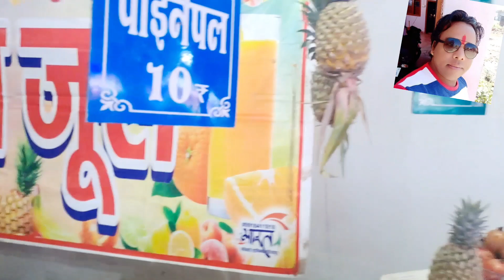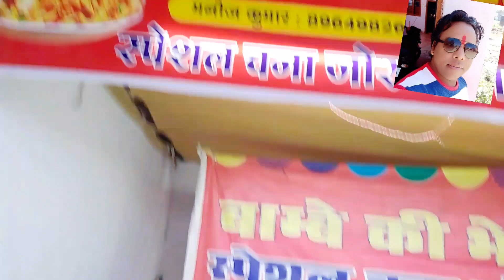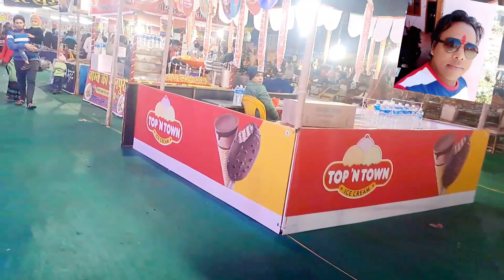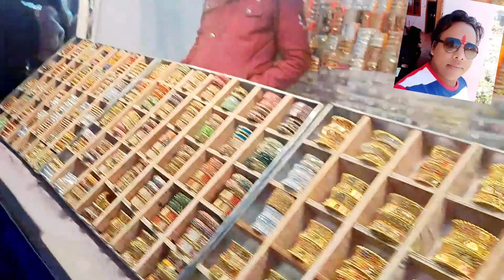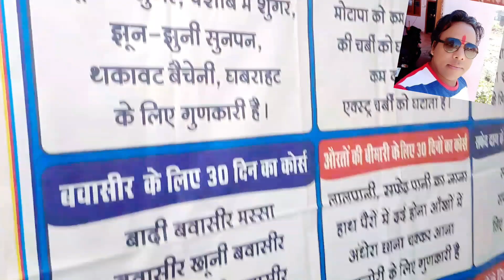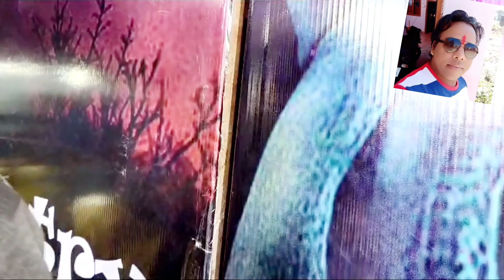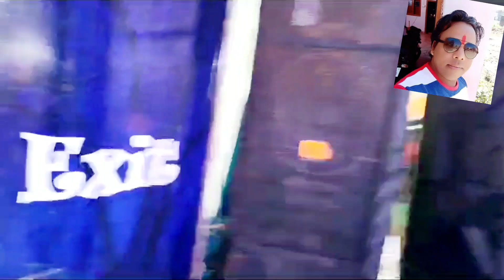Mp: Mela//National Mega Tred Feyar//गुना में लगा मेला//👍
Mp: Mela//National Mega Tred Feyar//गुना में लगा मेला/ गुना के प्रताप छात्रा बास में लगा एक अच्छा मेला लोग कर रहे हैं इंजॉय अपनी पत्नी बच्चों के साथ फूल एंजॉय //एक बार देखिए मेला ब्लॉग
lovemarriage Hi gusy namaste Me Guna City Se Hu Jo Madhy Perdesh Me Ek Chota sa jila hai ME 6 mahine se you tube pe deily vlog bana raha hu par Mujhe abhi tak saflta nahi mili hai app saport kijiy thenku my youtube femli
हैलो मेरी यू ट्यूब फेम ली में आपकी फेम ली का एक छोटा सा आपका भाई आपका दोस्त आपका सखा आपकी फेम ली का एक सदस्य हूं में 6 महीने से लगातार वीडियो अपलोड कर रहा हूं आप को मेरी वीडियो क्यों पसंद नहीं आ रही मुझे नहीं पता पर में कोशिश जारी रखूँगा आपको अच्छी वीडियो देने की कोशिश करूंगा बहुत बहुत धन्यवाद आपका साथ एसे ही बना रहे .
.9
vidyasurendravlogs
Village style vlog
Dehti vlog
long short dono farmet
short vedeo
Femlivlog
Dailyvlog
Lovemerijcopalvlog

real life vedeo
nadini Ashish vlog
vidyasurendra vlog
vidyasurendra vlogs
Vijay riya vlog
Nandini Ashish ki vedeo
jamshedpur vlog
Jharkhand vlogs
real love story
love
love marriage copal vlogs
our love story part
love story
copaleggoal
real love story
love merrege story
love marriage copal vlog
love marriage copal
love marriage
Mahuva vlog
mahuaa vlog
mahuaa ka fayda
hindi vlog vedeo
copale life
couple life india
india couple life
couple life
couple vlogs
couple vlog
masti and misti
couple short
love marriage short
love marriage copal
love marriage vlogs vlog
guna vlogs
mp guna vlogs
guna ke vlog
guna
madhya pradesh
tekrisarkar vlog
bajrang fort vlog
turist vlog